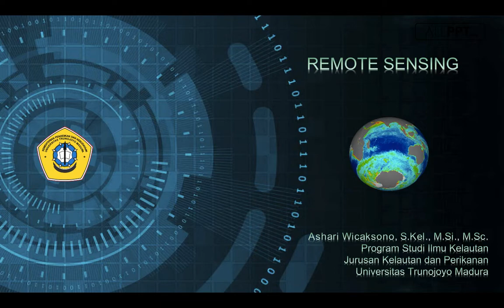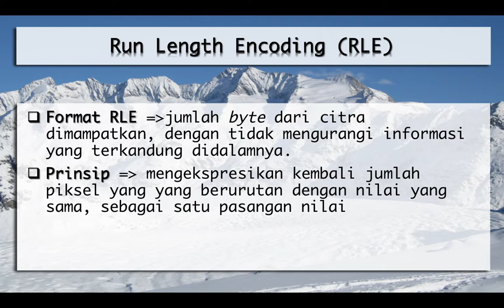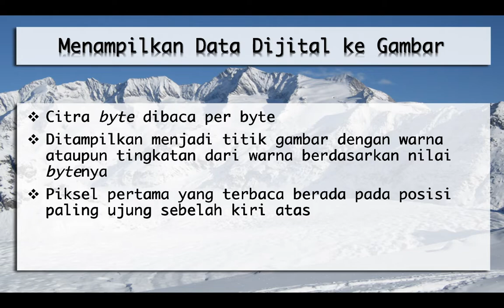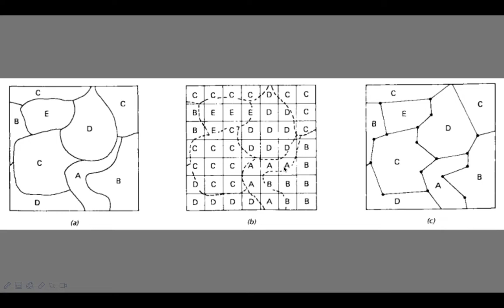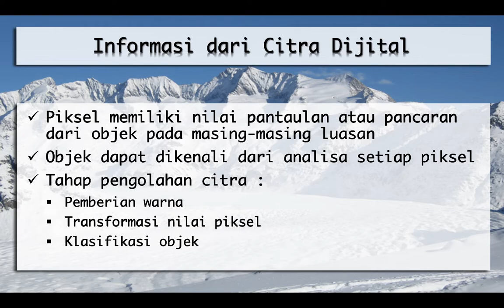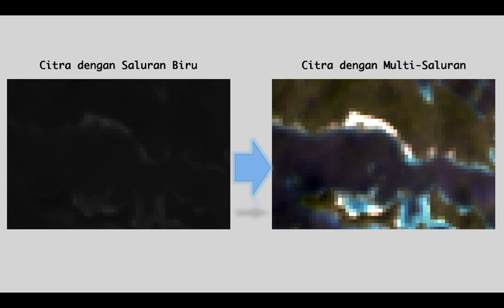Perkuliahan Penginderaan Jauh_Part2 IKL-UTM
Video ppt perkuliahan Penginderaan Jauh

Referensi :
Danoedoro, P. 1996. Pengolahan Citra Digital (Teori dan Aplikasinya dalam Bidang Penginderaan Jauh). Fakultas Geografi UGM.